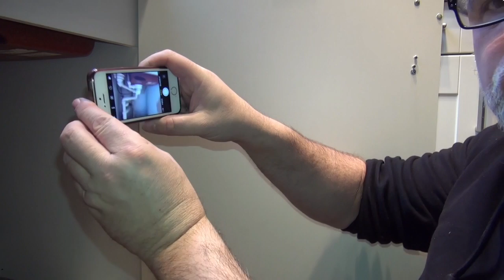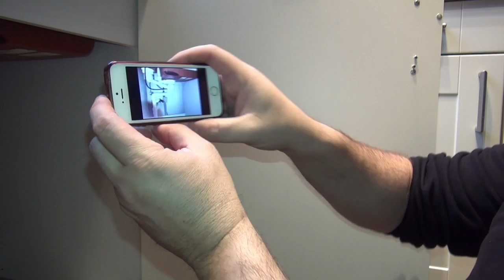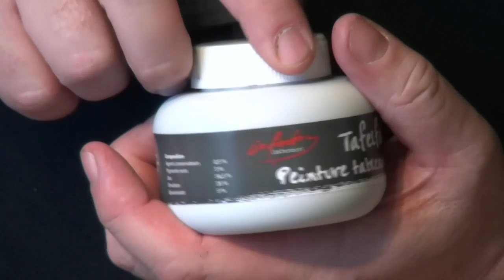Spüle Einbauspüle Küchenspüle (20 Jahre) streichen Versuch Experiment Test ob es hält ?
Im Zuge unserer Küchenrenovierung aben wir unsere Spüle  (es ist eine  Schock Einbauspühle alter 20 Jahre) eine neue Farbe gegeben und sie angestrichen es ist ein Versuch, Test  bzw. ein kleines Experiment und ob es funktioniert werden wir in den nächsten Tagen sehen.

Brush kitchen sink:
In the course of our kitchen renovation we have given our sink a new color and painted it is an attempt, test or a small experiment and if it works we will see in the next few days.

Tafelfarbe Infactory

Herren Hooded WU620
Unsere Filmkamera der Nachfolger
Stativ Hama
Schwarze T-Shirt